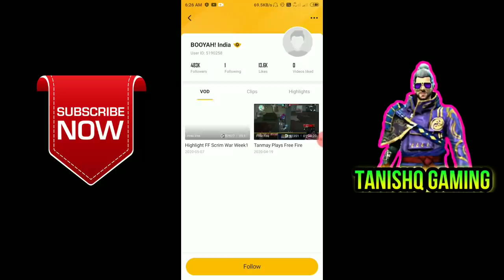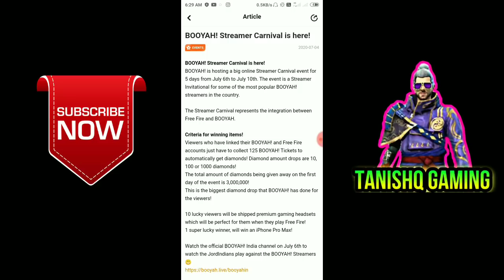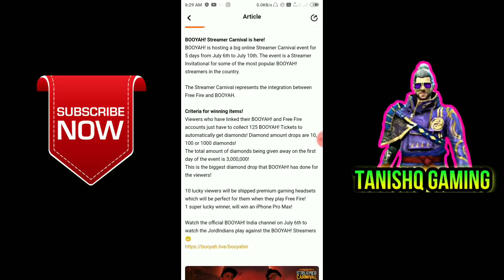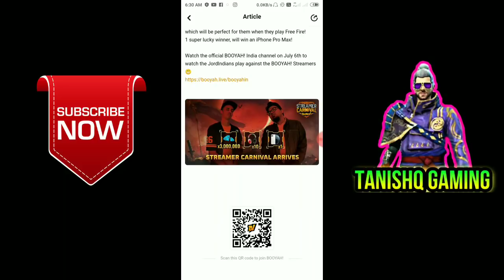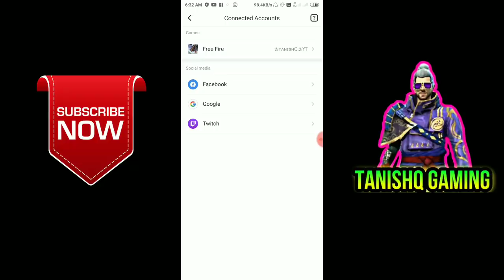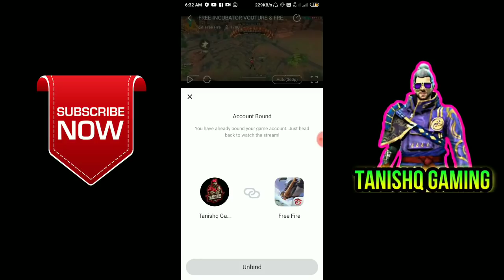How to complete streamer carnival arrives event in free fire | Booyah app new event | win iphone pro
For Searching :)

how to complete streamer carnival arrives event in free firebooyah app new eventfree fire streamer carnival arrives eventstreamer carnival arrives eventhow to get i phone 11 pro in booyah appbooyah app se diamond kaise lebooyah app se i phone kaise lebooyah app se Headset kaise lebooyah app 6 july new eventhow to win i phone pro maxhow to get 3000000 diamond in free firefree fire new free diamond eventfree fire 6 july new eventstreamer carnival arrives